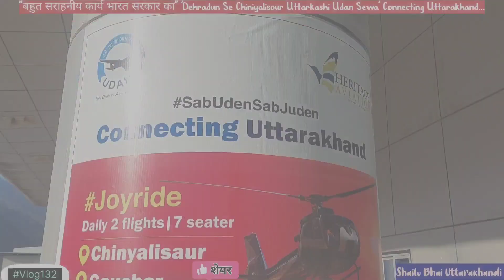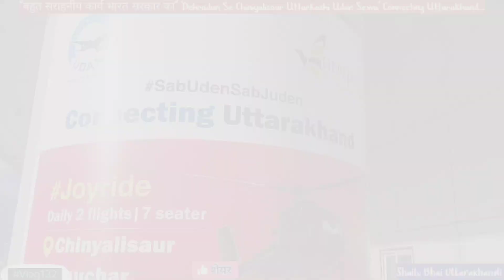"मात्र10मिनट में" देहरादून सहस्त्रधारा हैलीपैढ से चिन्यालीसौड़ उत्तरकाशी हैली सेवा मात्र 2650/- में।